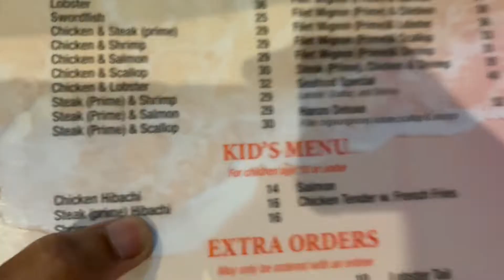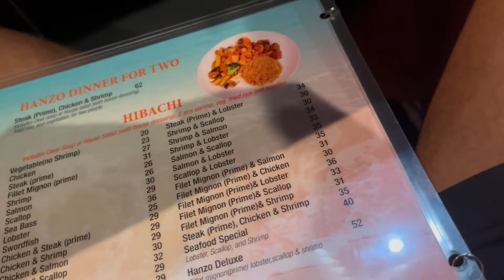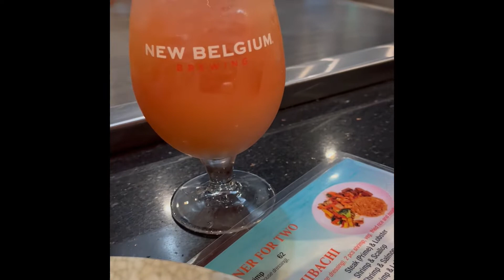First Time Experience At HIBACHI ‼️🥡 | I was Litt 😅 | CAMERA BURNT 🥵| Lil Nephew Bday Vlogg 🎂🎉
It was my nephew birthday at hibachi and I never been here before and had to record my first time here. I'm about to hit you guys with some bangers. Comment any other videos you guys wanna see me do. If you like what you see hit push notification to find out when my next videos are out. See ya in the next video stay safe.